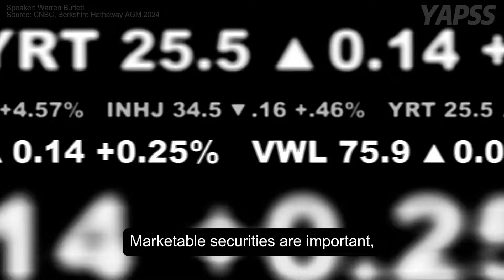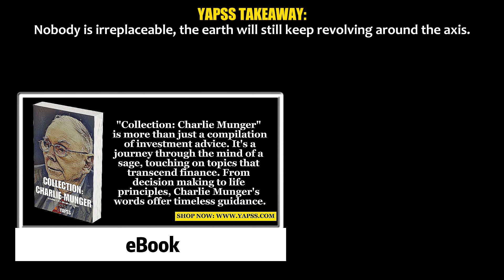Warren Buffett on Ajit Jain: The Unreplaceable Leader of Berkshire | Berkshire Hathaway 2024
Warren Buffett praises Ajit Jain's invaluable contribution to Berkshire Hathaway and discusses the challenges of finding his successor. Hear insights from Buffett and Jain on the future of Berkshire’s insurance operations.

Warren Buffett's Recommended Book List:

This speech is given by Warren Buffett at Berkshire Hathaway Annual General Meeting on May 4, 2024.